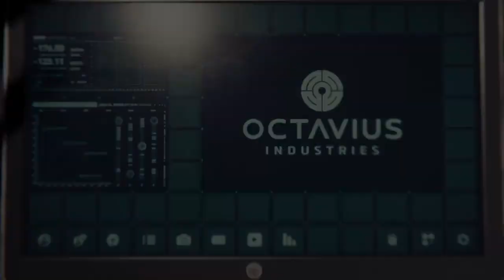Marvel's Spider-Man [Part 2] | NCG&W | No Copyright Gameplay & Walkthrough